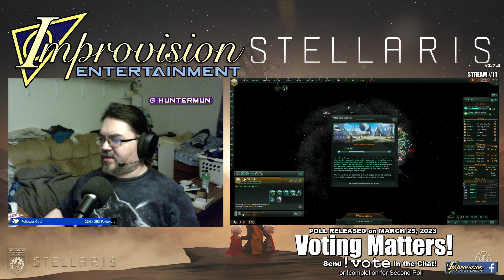Stellaris: Armoured Core of the Last Raven | 6